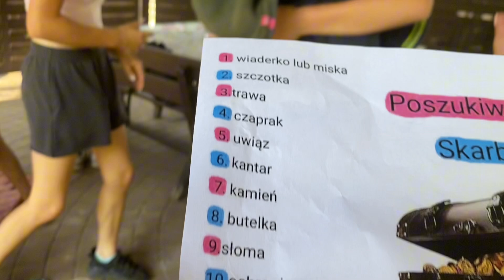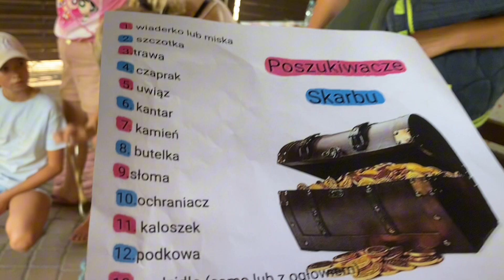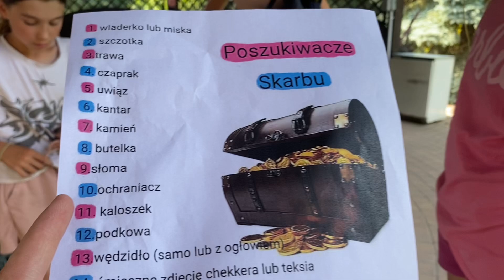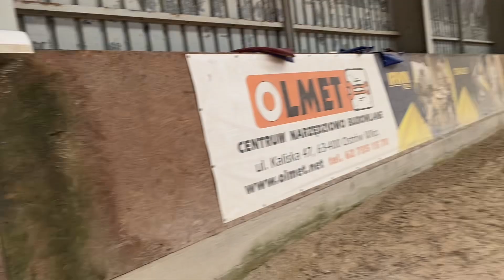Nasze 13 urodziny ( moje i @Laura_i_Teksas )